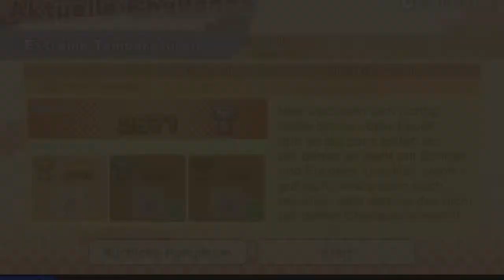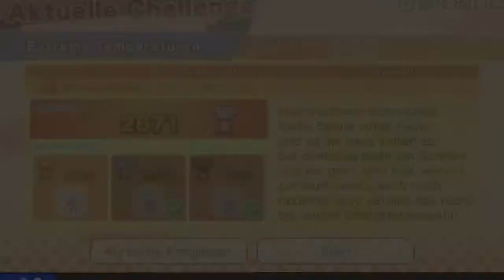[19] Lesen müsste man immer noch können || Wario Ware - Get it Together (Blind) - Let's Play